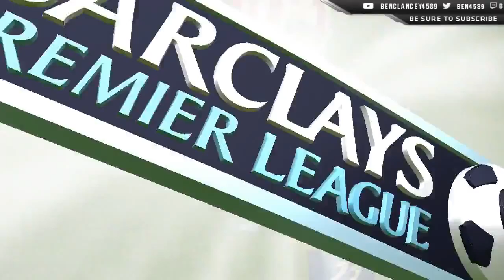FIFA 16 STOKE CITY CAREER MODE PART 15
FIFA 16 Stoke City Career Mode. Can We reach Wembley ? FROM G2A AND USE THIS LINK TO GET CHEAP GAMES MY TWITTER